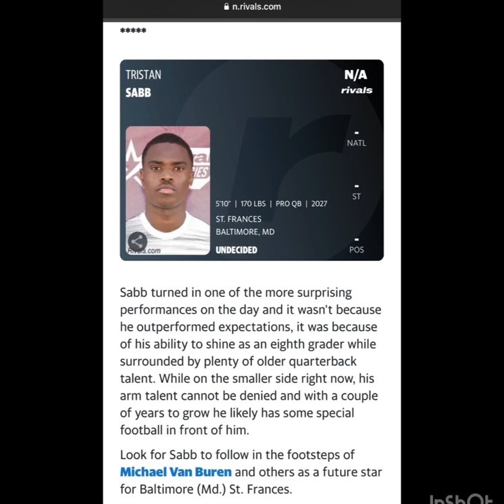Tristan Sabb QB Class of 2027 St. Frances Academy Varsity Spring Film